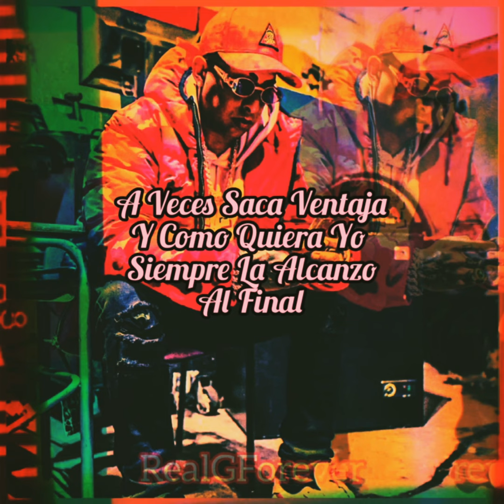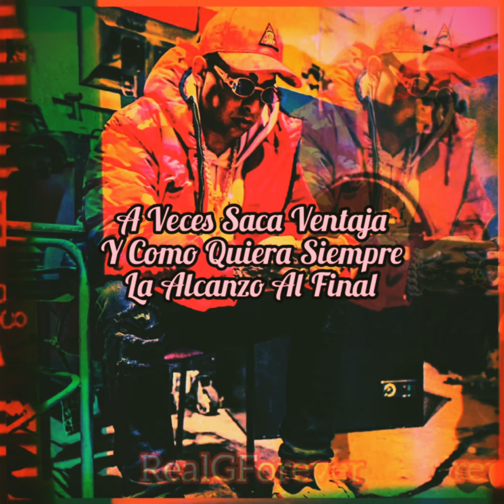Ñengo Flow / Cuando Me Extrañe Va A Volver🎶(Con Letra 2022)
RealG4Life🔥